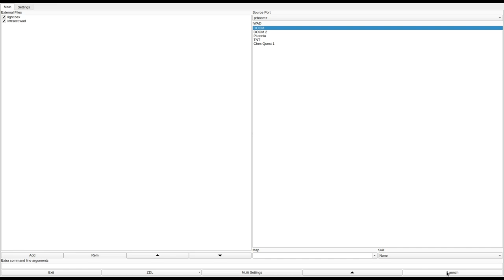DOOM 1 - Intrsect.wad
added to the Hall of Fame for great old school design.
called "Intersection" in the /idgames FTP.
created by Kevin Eudy on June 23rd, 1996.
from the .txt file included with the WAD:
"You'll start in a computer control center, and eventually make your way to the crossroads. Each path you take may seem worse than the last. You'll encounter some roadblocks along your way, which means that you will have to find a switch. This map includes an exit to the secret level which is very hard to find. Soon after you begin, you'll find a device useful for crushing enemies or other players."